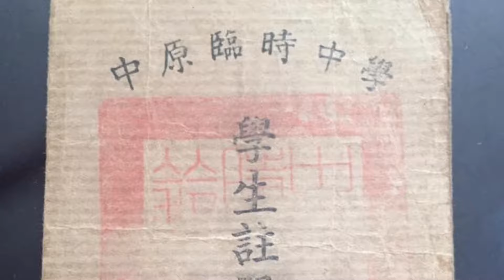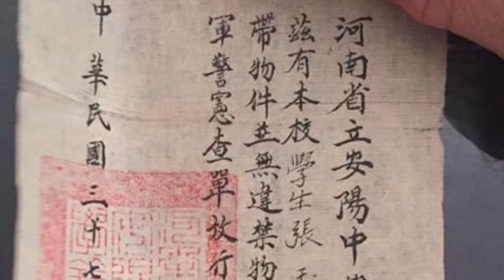報告，我們要去河南玩了_章新一支鐵鍋走天涯，聊聊為什麼是河南？也請頻道上河南老鄉幫個忙^_^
如果有河南老鄉要與小弟聯繫，請加我的微信
bewin00